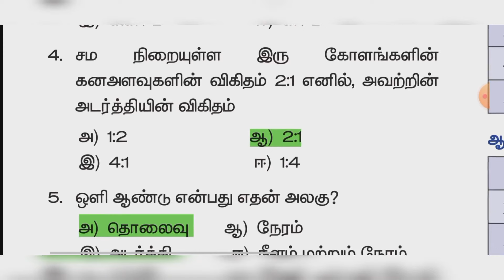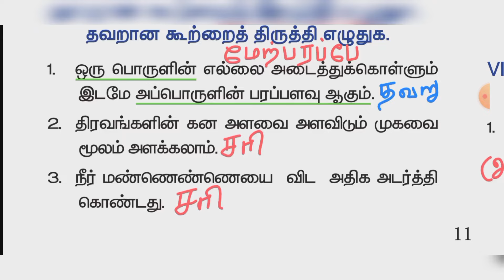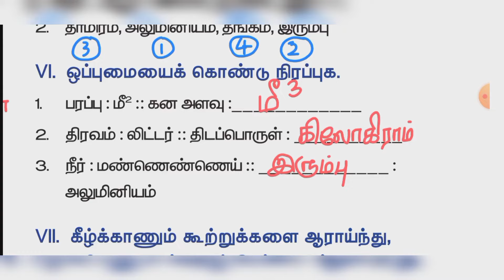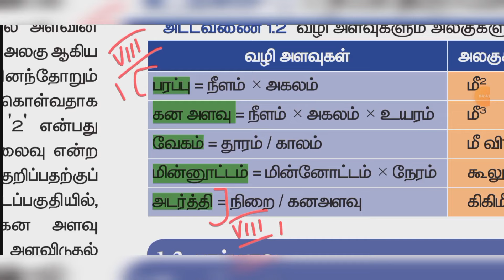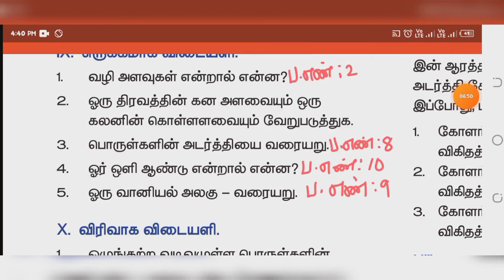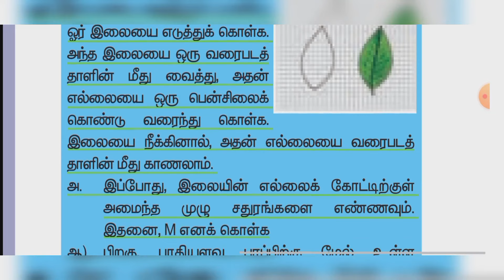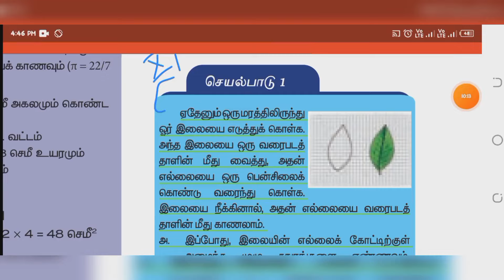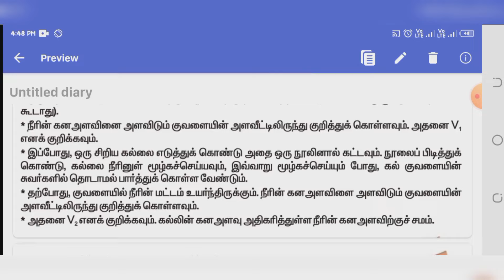7th science term 1 unit 1 book back answer tamil medium அளவீட்டியல்